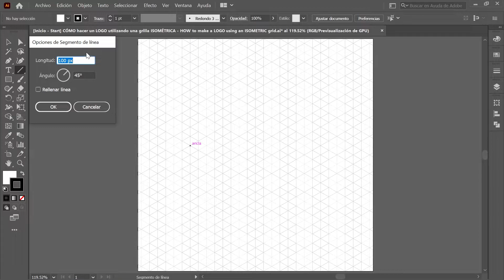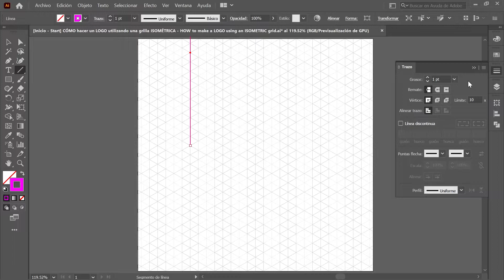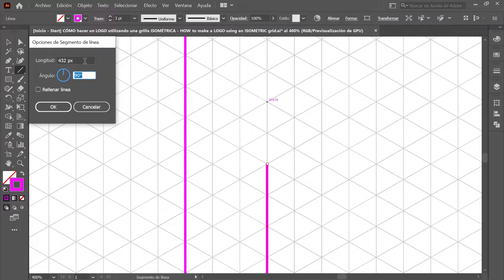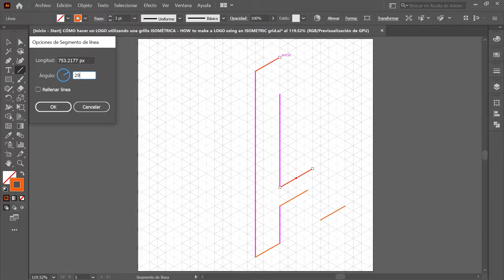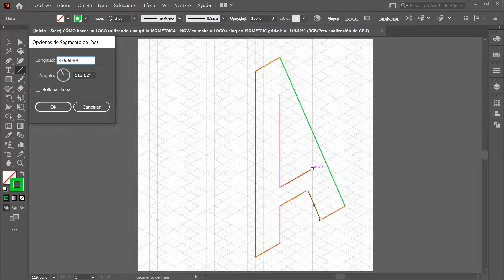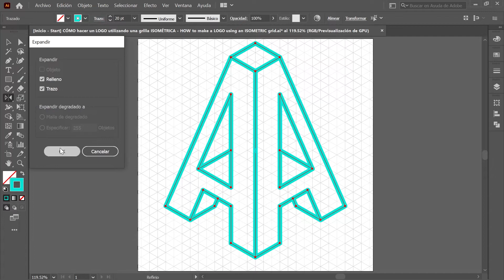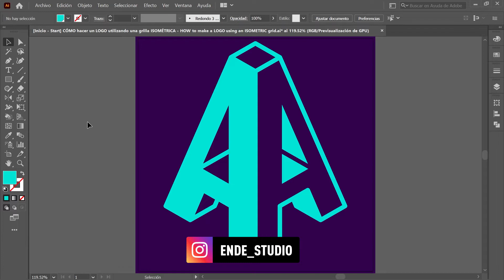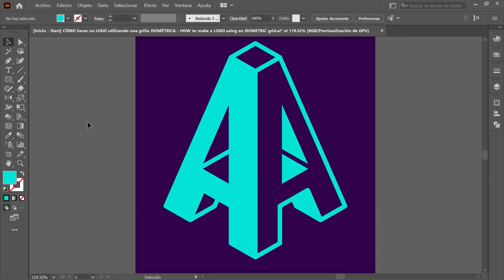Cómo HACER un LOGO en Illustrator | LOGO con Grilla Isométrica | ILLUSTRATOR Tutorial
📅 En el tutorial de hoy, aprenderemos a diseñar un logotipo 3D utilizando una Grilla Isométrica. Adicionalmente te mostraré los mejores trucos o tips para empezar a aprender Adobe Illustrator desde cero.

⚠️ Este tutorial está hecho para PRINCIPIANTES y es compatible con las versiones del 2020, 2021 y 2022 de Illustrator CC.